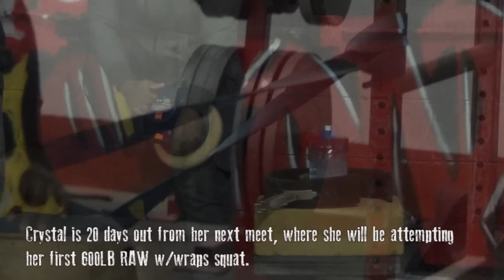EliteFTS MGG Coaching Log LI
This is the accompanying video to an EliteFTS/MONSTER GARAGE GYM Coaching Log.  View the accompanying coaching log write up that goes with this video
MONSTER GARAGE GYM is one of the premier powerlifting gyms in the US. Founded by: 2-Time WPC World Powerlifting Champion, Eric Maroscher and NFL Washington Redskins Defensive End (ret) Phillip Daniels.
Become A Part Of Something BIGGER Than You! MONSTER GARAGE GYM